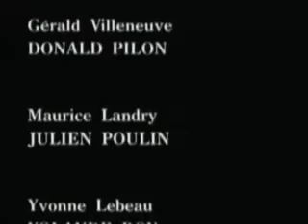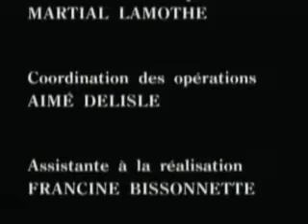Le Retour S02E19